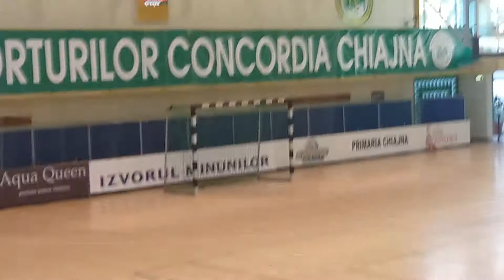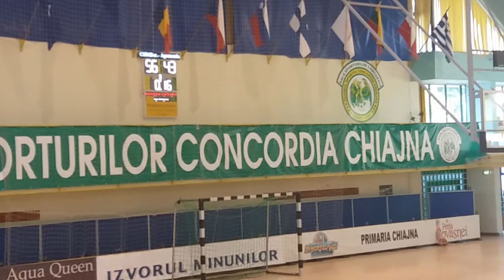U13 CSS4- 4Sports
Sf 3